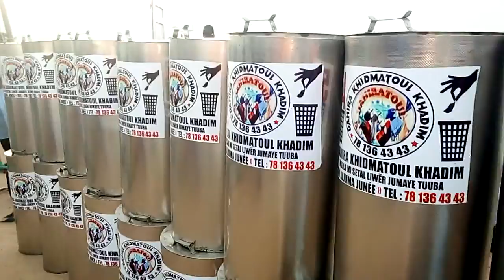Serin Modou Diop, Jewrinou Dahira Khidmatoul Khadim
Dahira biy sétal li weur Djoumaay Touba dji.